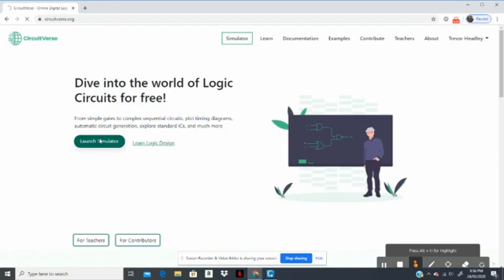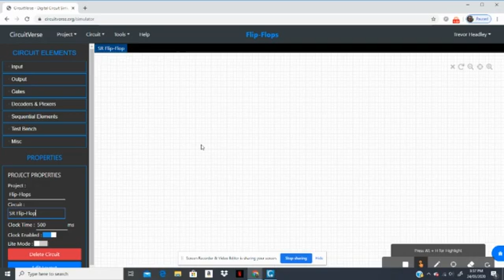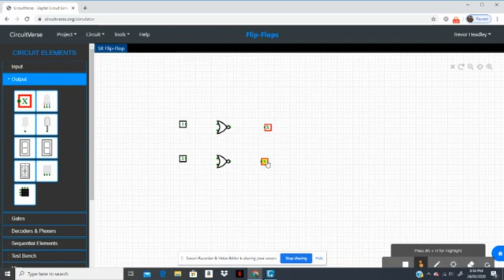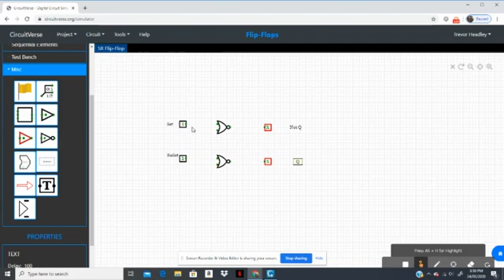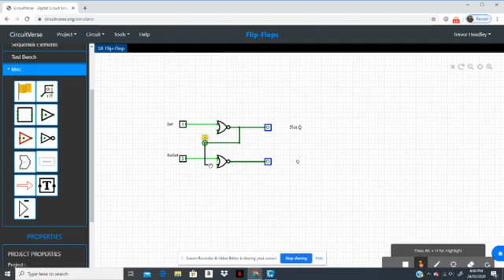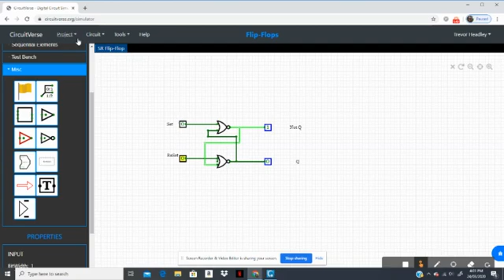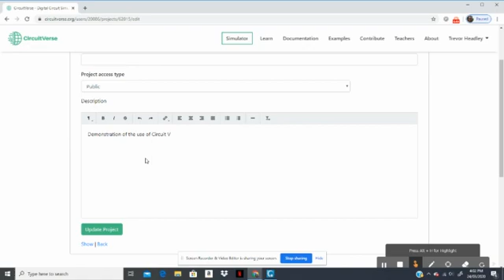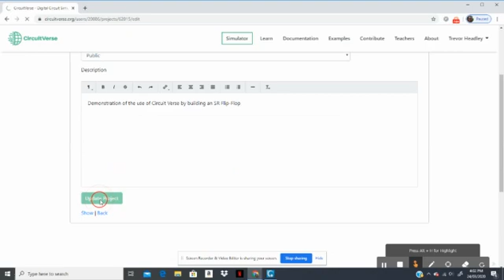How to use Circuit Verse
A Demonstration of the use of Circuit Verse for first  time users. Circuit Verse is used to build an SR Flip-Flop.